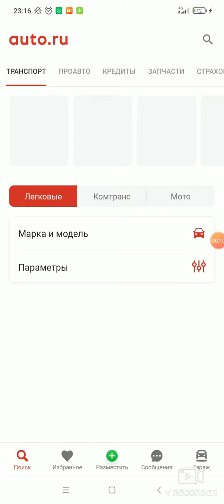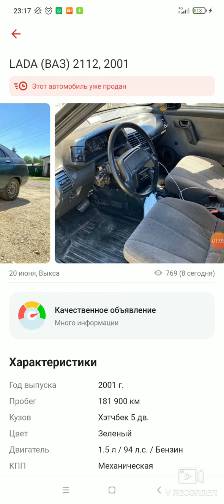проект 2112 делаем авто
тюнинг 2112.
проект 2112
обновление 2112